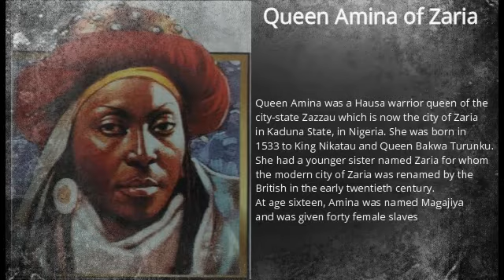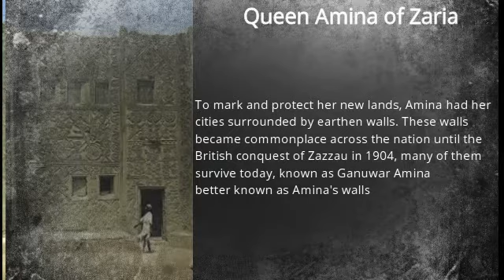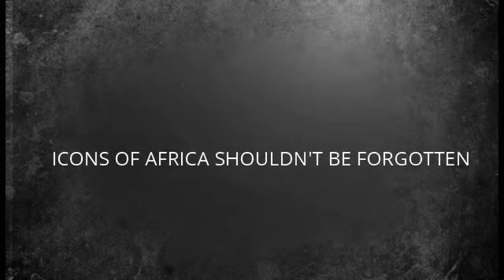Icons of Africa: Queen Amina of Zaria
Icons of Africa is where we get to tell you incredible things about the great men and women of Africa, those who are dead but shouldn’t be forgotten, those who are more than the legends, those we call Icons.

Queen Amina was a Hausa warrior queen of the city-state Zazzau which is now the city of Zaria in Kaduna State, in Nigeria.